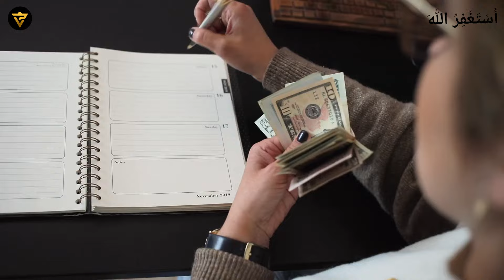Upcoming BOOM In Real Estate Pakistan? Real Estate Market Is Going To Start?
In this video, Mr. Ahmed Aqeel CEO Property Vision Tv talked about

Channel Managed By:
• Technofact Studio